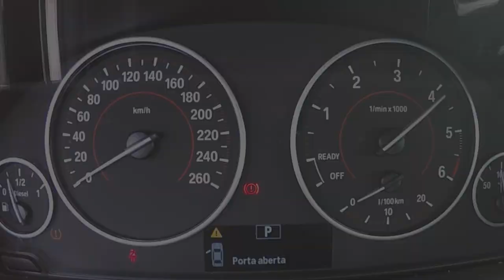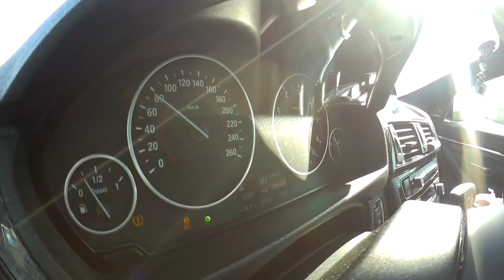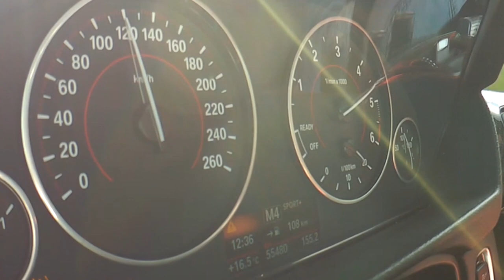Teaser BMW M4 ?? Diesel?? Corte PD Style??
[FREE NO COPYRIGHT BEAT] Strange - Freestyle Rap Beat  RB Instrumentals  Ihaksi